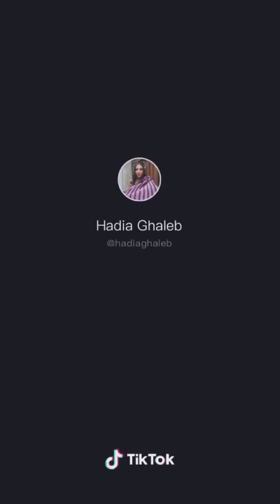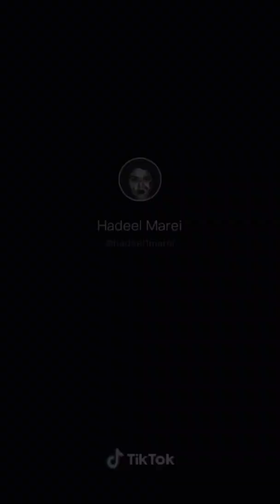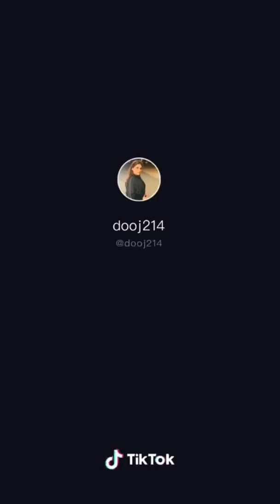Best TikTok Video of 2020MakeAWish Celebrating the new year in Dubai (What is your Wish For 2020?)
2020makewish It trend hostage in Dubai and The Middle East for celebrating the new year 2020 and beautiful wishes for the new year. Therefore, Tell us your wishes for 2020
THE BEST AND LATEST TIK TOK'S DAILY! ENJOY, LIKE AND DO NOT! FOR MORE.
Merchy Store: Merchystore95.redbubble.com
Tools Help you to Great TikTok Videos :
- 10" Selfie Ring Light with Tripod Stand & Cell Phone Holder
- Expression Tees TIK Tok Famous Youth T-Shirt
- Aegenacess Y Necklace Lock Pendant Simple Cute Necklaces Long Multilayer Chain Fashion Jewelry Women Girls Gift for Her
- Apple iPhone 11 Pro Max, 256GB, Midnight Green, Fully Unlocked (Renewed)
- Samsung Galaxy S10 Factory Unlocked Phone with 512GB (U.S. Warranty), Prism White
- Audible Gift Memberships
- Try Prime Discounted Monthly Offering
- Kindle Unlimited Membership Plans